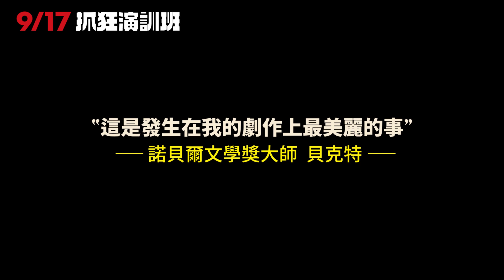9.17《抓狂演訓班》笑淚交織！年度必看動人大戲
9.17《抓狂演訓班》等待果陀 荒謬登台

🏆 坎城影展 官方正式入選
🏆 榮獲歐洲電影獎 最佳喜劇電影大獎
🏆 金馬影展 外語片觀眾票選冠軍
🏆 改編自史上最ㄎㄧㄤ監獄真人真事

「這是發生在我的劇作上最美麗的事。」
——諾貝爾文學獎大師

🌳 最熟知等待的一群人 最不可能演出的劇碼 🌳
事業不順的導演到監獄舉辦戲劇工作坊，突發奇想，打算從零開始訓練囚犯，演出經典荒謬劇《等待果陀》。排練過程如瞎子摸象，卻也驚險逗趣。他該如何讓這群演出經驗0的不法之徒，記住台詞又遵守他的訓練方式？隨著演出的成功，這群被社會鄙棄的犯人，繼續受邀巡迴，直到最後一站，他們即將站上舉世聞名的巴黎奧德翁劇院，一場令人嘆為觀止的終演即將開幕…